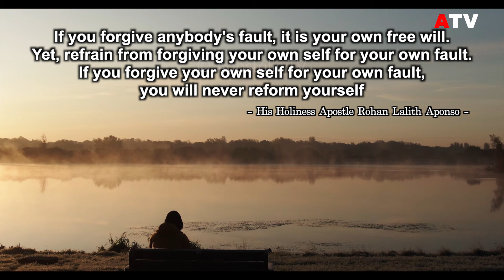His Holiness Apostle Rohan Lalith Aponso - If you forgive your own self | Quotes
If you forgive anybody's fault, it is your own free will. Yet, refrain from forgiving your own self for your own fault. If you forgive your own self for your own fault, you will never reform yourself

* These are the most powerful quotes and lessons to bring out your inner strength from within. *